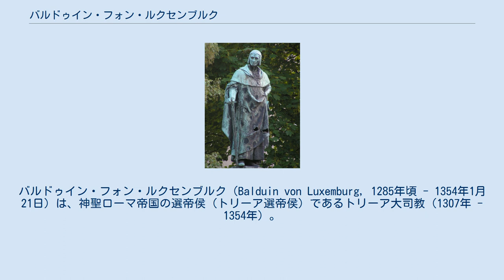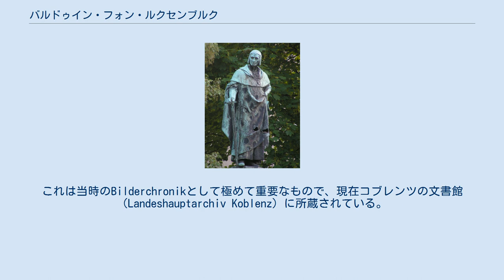バルドゥイン・フォン・ルクセンブルク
バルドゥイン・フォン・ルクセンブルク（Balduin von Luxemburg, 1285年頃 - 1354年1月21日）は、神聖ローマ帝国の選帝侯（トリーア選帝侯）であるトリーア大司教（1307年 - 1354年）。
ルクセンブルク家の出身で、父はルクセンブルク伯ハインリヒ6世。
 兄であるハインリヒ7世およびその孫カール4世の神聖ローマ皇帝選出に貢献した。
 1288年6月5日のヴォリンゲンの戦いにおいて父が戦死した後、母が未成年の息子たちの摂政となった。
ハインリヒ、バルドウィン兄弟は一時期フランス宮廷で養育され、パリ大学において学んだ。
1307年12月7日トリーア大司教に選ばれ、1308年3月11日教皇クレメンス5世によって叙任された。
兄の息子ヨハンとボヘミア王家の娘との結婚を仲介した。
両者の息子が金印勅書等で有名な カール4世である。
 1310年に始まる兄のローマ遠征に同行した。
 1340年ころ、兄ハインリヒ7世との事績を73個の絵で示すBilderchronik（仮訳：年代記絵図）を作成させている。
これは当時のBilderchronikとして極めて重要なもので、現在コブレンツの文書館（Landeshauptarchiv Koblenz）に所蔵されている。